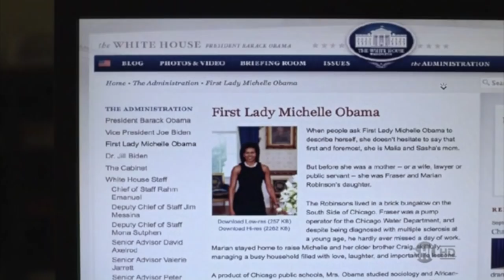Akalitus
A tribute to Gloria Akalitus from the Showtime Original Series "Nurse Jackie" (L. Brixius, E. Dunsky, L. Wallem. Perf. A.D. Smith. Lionsgate Television, 2009).